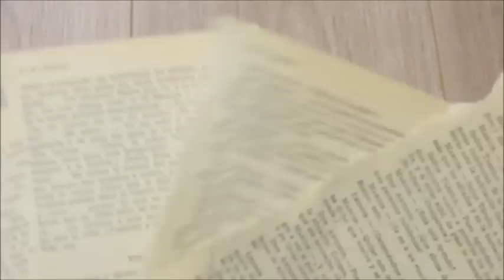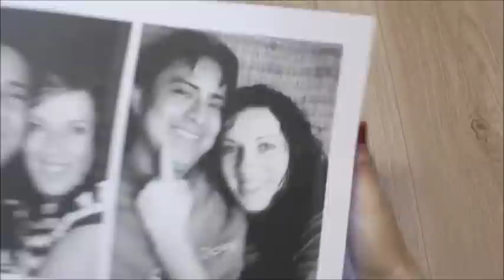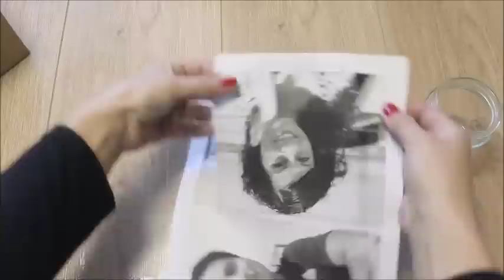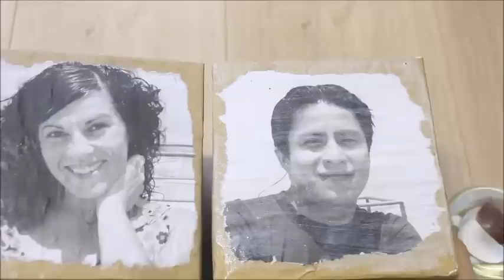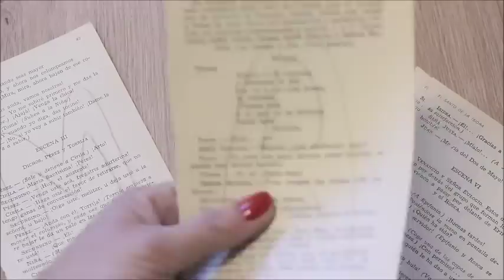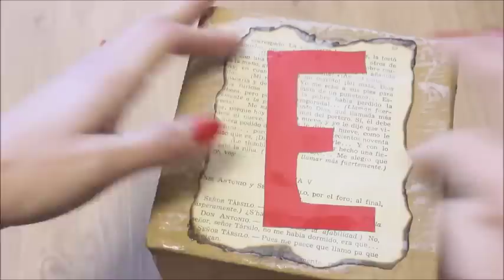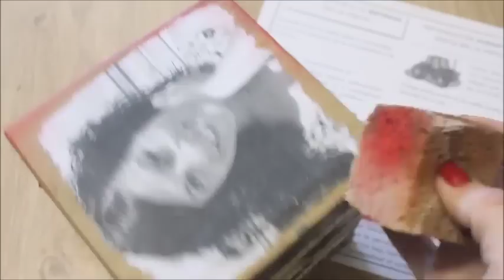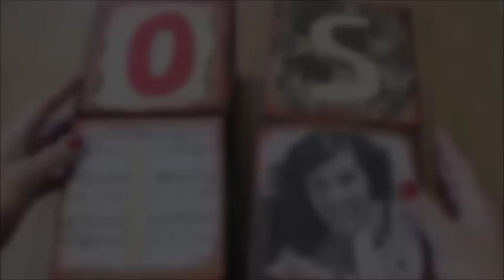Manualidades Faciles con CARTON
PORTAFOTOS DE CARTON VINTAGE PARA SANVALENTIN

En el tutorial  te enseño como hacer un bonito portafotos o portaretratos estilo vintage, hecho totalmente de carton, para decorar utilizare unas fotos impresas en papel de impresora, cartulina y hojas de un viejo libro. Hoy nos volvemos a juntar el equipo de artesanos de recicla con amor. Otra vez para darte ideas en San Valentin
Vamos a hacer 6 preciosos trabajos para darte ideas para regalar y decorar.